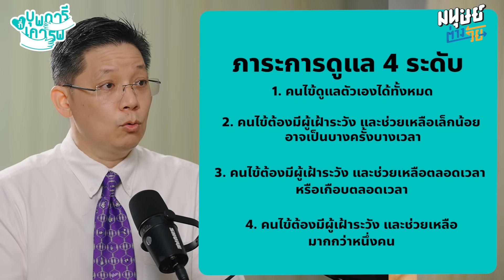สโตรก โรคฟ้าผ่า เมื่อพ่อแม่ล้มป่วยเฉียบพลัน ลูกจะรับมืออย่างไร? | บุพการีที่เคารพ Season 3 EP.2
“สโตรก โรคฟ้าผ่า”
เมื่อพ่อแม่ที่เคยแข็งแรง ต้องล้มป่วยเฉียบพลัน ลูกจะรับมืออย่างไร?
‘บุพการีที่เคารพ’ คู่มือดูแลพ่อแม่ของคน
“คุณพ่อล้มป่วยเฉียบพลันด้วยโรคสโตรก จากที่เคยแข็งแรงเป็นที่พึ่งของครอบครัว แต่ตอนนี้กลับเป็นฝ่ายพึ่งพาคนอื่นในชั่วข้ามคืนโดยไม่มีสัญญาณเตือนอะไรเลย”
บุพการีที่เคารพ EP ที่ 2 ชวนมาตอบปัญหาในประเด็นนี้ เมื่อพ่อแม่ที่เคยแข็งแรงต้องป่วยเฉียบพลัน ด้วยโรคสโตรก กลายเป็นคนที่เดินไม่คล่อง ช่วยเหลือตัวเองไม่ได้ สื่อสารไม่รู้เรื่องในชั่วข้ามคืน ลูก ๆ จะรับมือกับกับโรคนี้ได้อย่างไร หรือมีวิธีสังเกตอาการก่อนที่พ่อแม่จะเผชิญกับโรคนี้หรือไม่
พูดคุยกับ "ผศ.นายแพทย์ ภาริส วงศ์แพทย์" อาจารย์แพทย์เวชศาสตร์ฟื้นฟู อาจารย์แพทย์เวชศาสตร์ฟื้นฟู โรงพยาบาลสำโรงการแพทย์ เจ้าของเพจ : Stroke BOOT CAMP
กับประเด็นน่าสนใจ
📌จริงหรือไม่ โรคสโตรกเป็นโรคที่ไม่มีสัญญาณเตือนล่วงหน้า
📌สัญญาณเตือนโรคสโตรก ที่ลูก ๆ ต้องเฝ้าสังเกต
📌เข้าใจความเสียหายของสมองที่เกิดจากโรคสโตรก
📌การตั้งเป้าหมายในการฟื้นฟูที่ถูกต้องและเหมาะสมกับผู้ป่วยจริง ๆ เป็นอย่างไร
📌หากต้องดูแลพ่อแม่ที่ป่วยด้วยโรคสโตรก ลูกจะเตรียมใจรับมืออย่างไร
‘บุพการีที่เคารพ’ รายการตอบปัญหาคาใจเรื่องพ่อแม่ ชวนลูก ๆ ที่กำลังเผชิญกับสถานการณ์นี้อยู่ หรืออยากหาแนวทางการป้องกันล่วงหน้า มาทำความเข้าใจ ตั้งหลักให้ถูก และดูแลพ่อแม่ให้มีคุณภาพชีวิตที่ดีขึ้นไปพร้อม ๆ กัน
ช่องทางติดตาม 'มนุษย์ต่างวัย' เพิ่มเติม